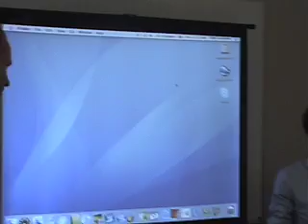Learning the Components: The Video Card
Technical Sales Assistants at U.C. Berkeley's Campus Computer Store, The Scholar's Workstation talk about when you need a graphics card and when you don't.  Listen in and find out what a graphics card means to your computing experience.